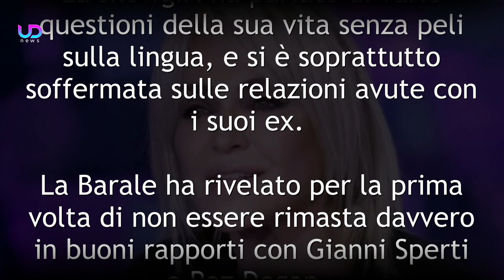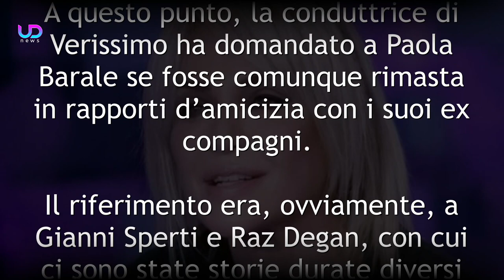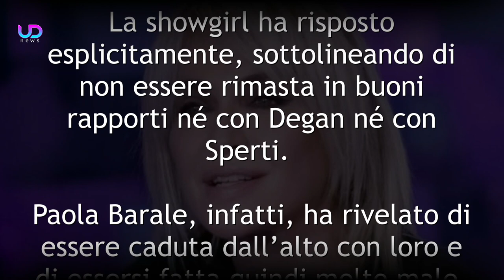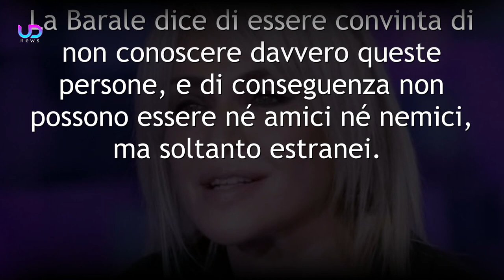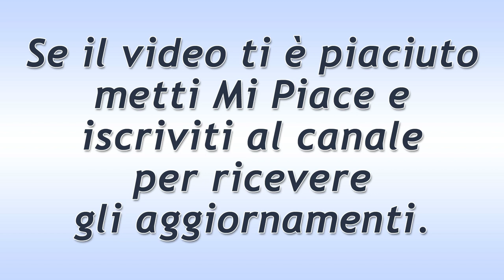Paola Barale Attacca Raz Degan e Gianni Sperti!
Intervistata da Silvia Toffanin, Paola Barale ha rivelato di non essere rimasta in buoni rapporti con Raz Degan e Gianni Sperti ed ha rivolto dure parole contro di loro. Ecco cosa ha raccontato...